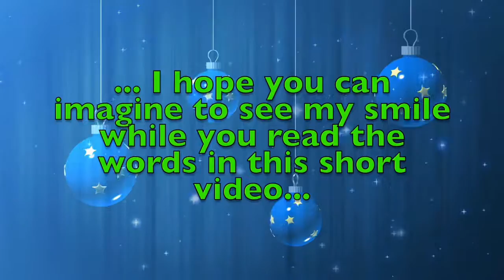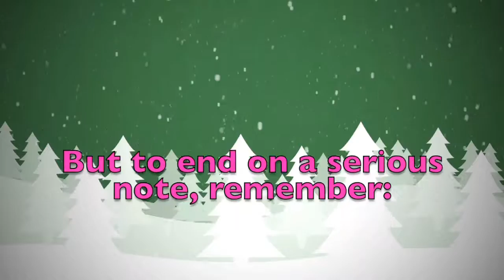Merry Christmas Naia! A special message just for you.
Merry Christmas dear Naia! These are a few personalised thoughts just for you! Did you like them? Would you send your Christmas wishes to your other friends...? On this youtube channel you will find videos for all kinds of names and nicknames. So, what are you waiting for? Surprise your friends by sending them a personalised video!